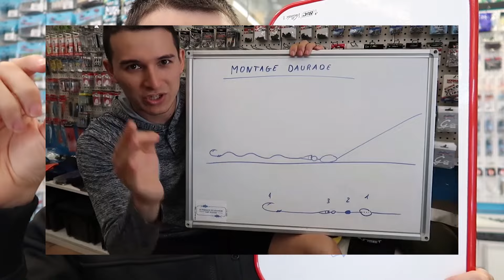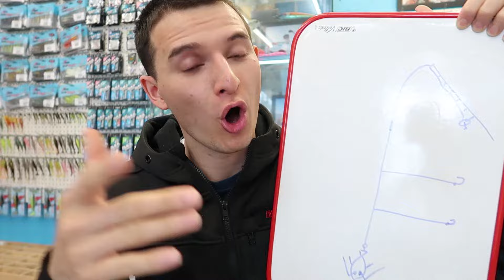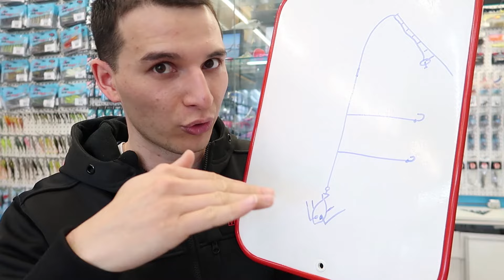Comment pecher quand la mer est agitée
Trois conseilles simple pour garder son montage pêchant quand le courant augmente et que la mer devient agitée